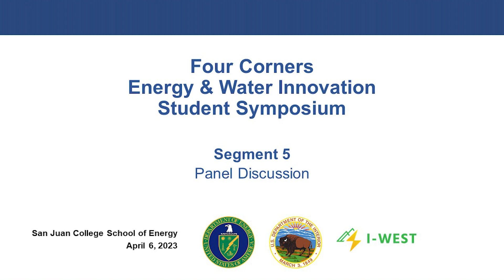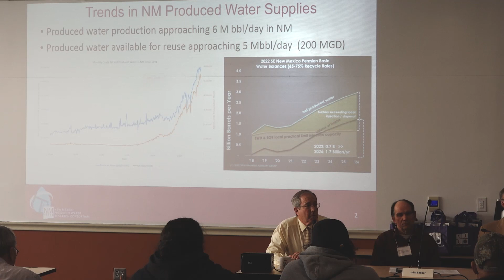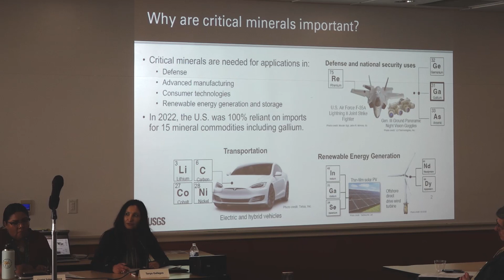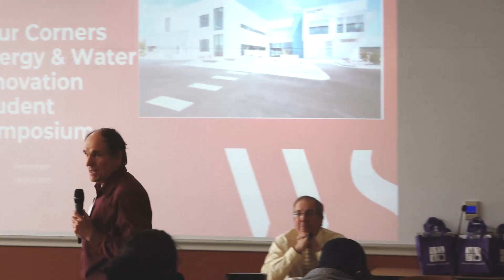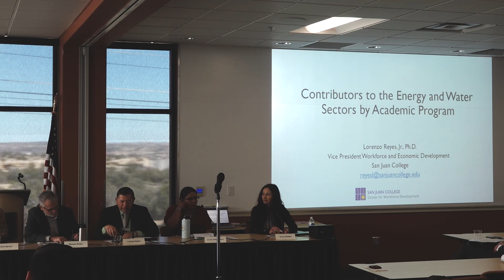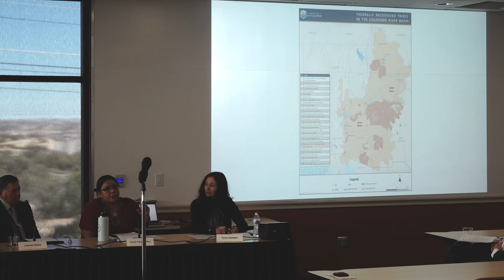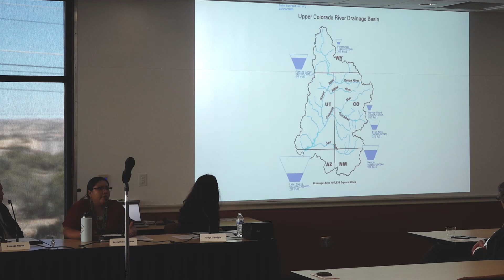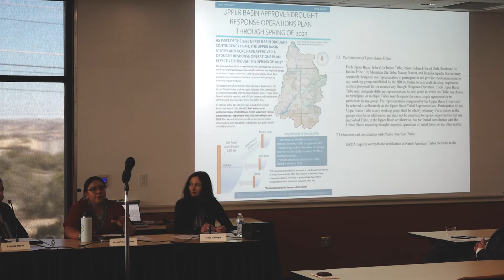Segment 5: Panel Discussion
The Four Corners Energy & Water Innovation Student Symposium marked an important step toward sustaining an ongoing dialog on energy and water with students, faculty, and other researchers in the region. This segment features highlights of a panel discussion between thought leaders on energy and water, as well as a Q&A session with students from surrounding colleges and universities.